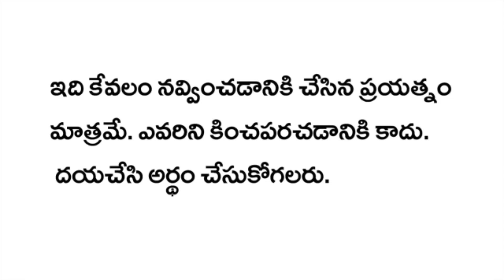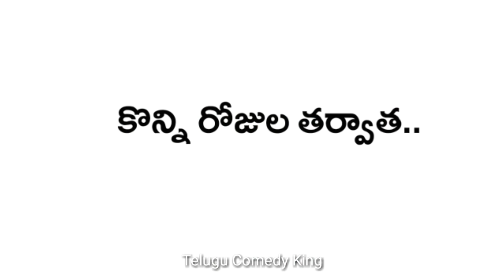Pakkinti Ammayi | Telugu Comedy King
pakkinti ammayi intiki vasthe  new telugu love comedy video by telugu comedy king youtube channel